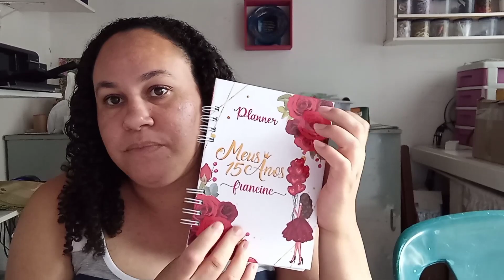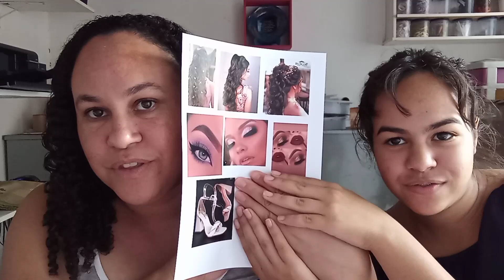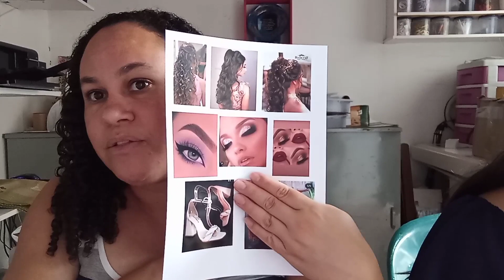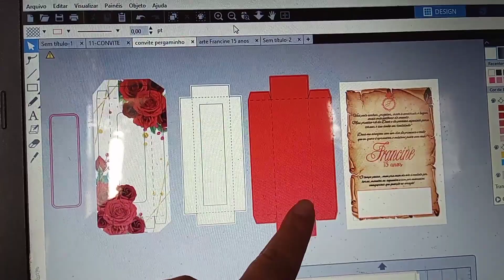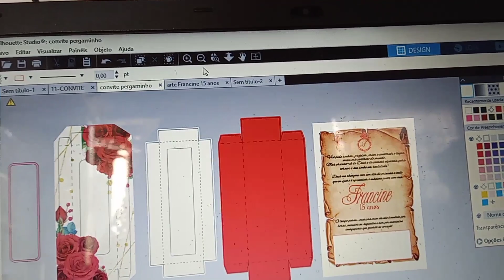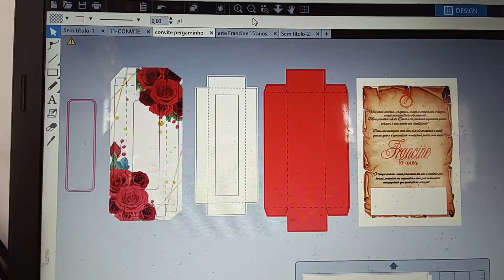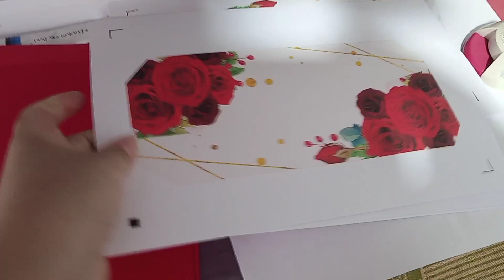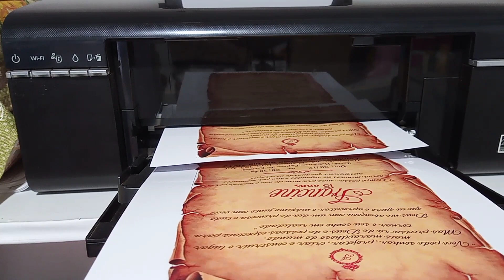Preparativos festa 15 anos * convite *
CURTI ❣
COMENTE ❣
COMPARTILHE ❣

LINK DO INSTAGRAM DO ANIVERSÁRIO DA FRANCINE